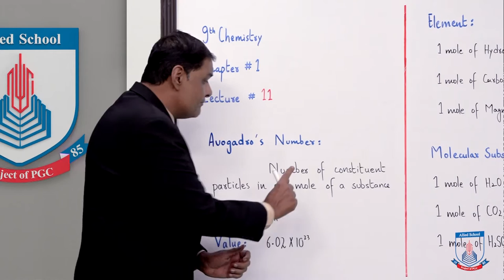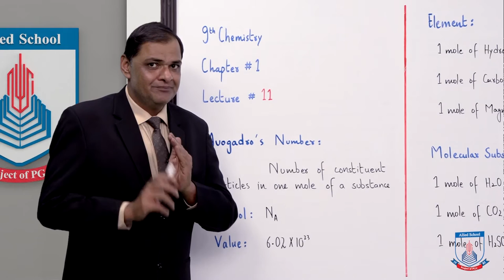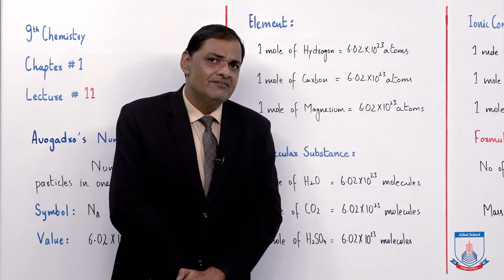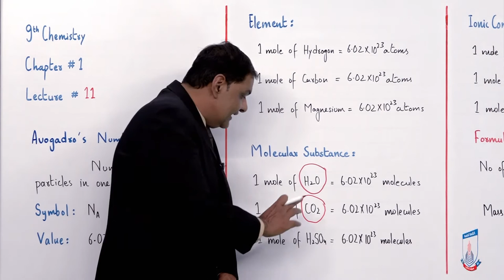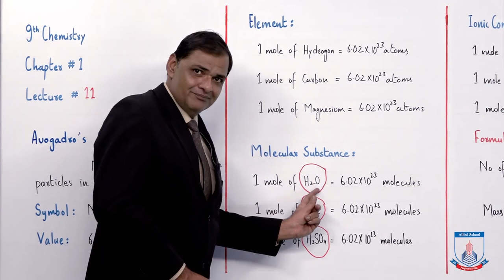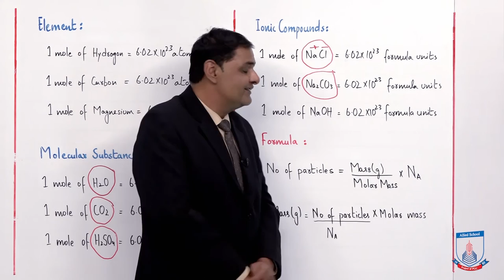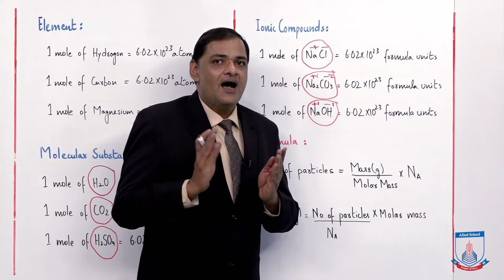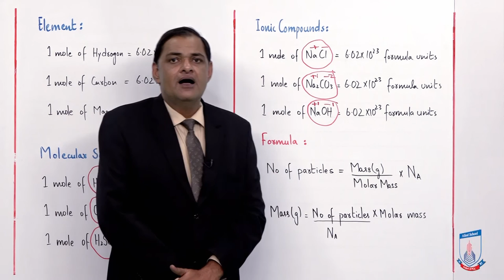Class 9 - Chemistry - Chapter 1 - Lecture 11 - Avogadro's Number (Na) - Allied Schools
0:00 Avogadro's No Definition
2:23 Symbol & Value
4:20 Element
7:29 Molecular Substance
12:36 Ionic Compound
19:23 Formulas